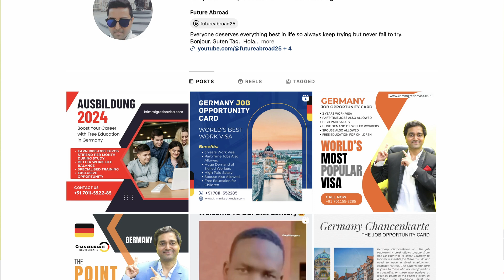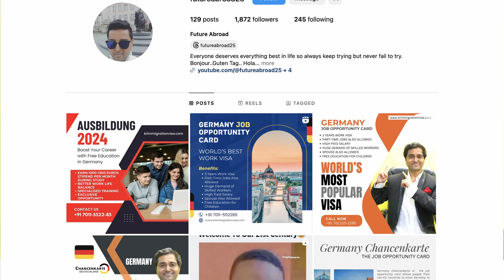Germany Spouse Visa Big Changes | A1 German Language Certificate | Family Reunion Spouse Visa | Jobs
germany language spoken
germany opportunity card
germany work visa apply Online
germany
germany vs france
germany video
germany vlog
germany ka ekikaran
germany vs netherlands
germany vs brazil
germany song
germany study visa
germany spouse visa for students
germany spouse visa
germany spouse visa requirements
germany spouse visa from india
germany spouse visa for students malayalam
germany spouse visa malayalam
germany spouse visa interview questions
germany spouse visa process
germany spouse visa documents
germany spouse visa appointment
germany spouse visa cost
germany spouse visa for students 2024
germany job seeker visa
germany job
germany job for indians
germany job seeker visa for indians
germany job malayalam
germany job seeker visa process step by step
germany job opportunities for indian
germany job visa malayalam
germany job vacancy for indian
germany job seeker visa telugu
germany job vacancy malayalam
germany job salary
germany job seeker visa malayalam
germany job in tamil
spouse visa canada 2024
spouse visa song
spouse visa canada 2023
spouse visa
spouse visa processing time canada
spouse visa canada
spouse visa australia 2023
spouse visa kya hota hai
spouse visa canada 2024 latest update
spouse visa germany